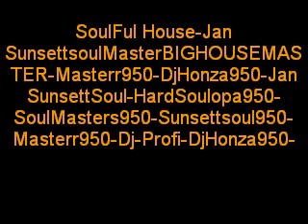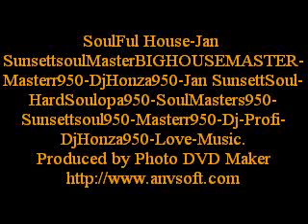SoulFul House-Jan SunsettsoulMasterBIGHOUSEMASTER-Masterr950-DjHonza950-Jan SunsettSoul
SoulFul House-Jan SunsettsoulMasterBIGHOUSEMASTER-Masterr950-DjHonza950-Jan SunsettSoul-HardSoulopa950-SoulMasters950-Sunsettsoul950-Masterr950-Dj-Profi-DjHonza950-Love-Music.